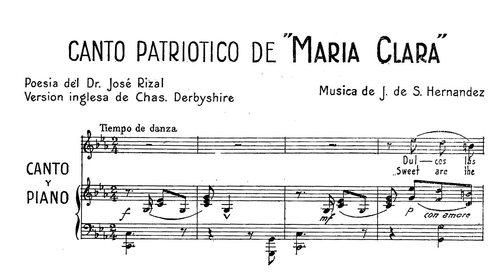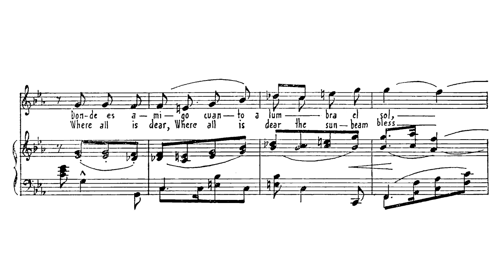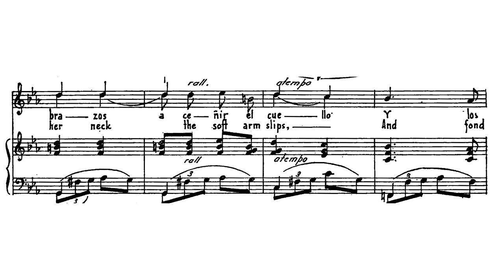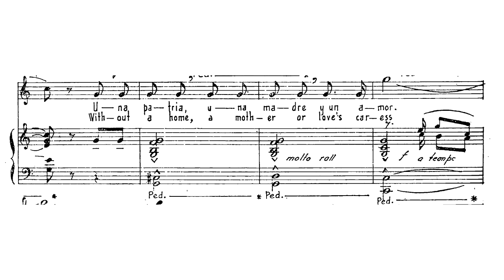Juan Hernandez - Canto Patriotico de Maria Clara (1906)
Juan de Sahagun Hernandez - Canto Patriotico de Maria Clara - Awit ni Maria Clara - The Song of Maria Clara (1906)

Camille Lopez-Molina (soprano), Arturo Molina conducting the Manila Symphony Orchestra

Philippine composer Juan de Sahagun Hernandez belongs in the group of composers who flourished in the early days of American occupation in the Philippines. His contemporaries include Jose Estella, Nicanor Abelardo, and Francisco Santiago. He grew in popularity as a "sarswelista," or a creator of Sarswela (A Filipinized form of the Spanish Zarzuela.) Setting the sarswelas of playwrights such as Severino Reyes and Hermogenes Ilagan, into music. Aside creating music for the theater, he also contributed to the music for the concert hall. Most notable of his classical composition is the Fantasie-Concerto for Piano and Orchestra.

Canto Patriotico de Maria Clara is Hernandez's most popular work. It is a setting of a poem by the National hero Jose Rizal in his book Noli me Tangere. In it, the character Maria Clara sings a song about her homeland during a picnic with her friends near a lake. There are multiple settings of the poem, with the first one by Ladislao Bonus in the 1880s (Rizal personally asked Bonus to set it to music.) Other settings include by Julio Nakpil (1890s), and Felipe Padilla de Leon (1953). But Hernandez's setting, which dates to around 1906, proved to be the most popular, with its popularity enduring even to this day.